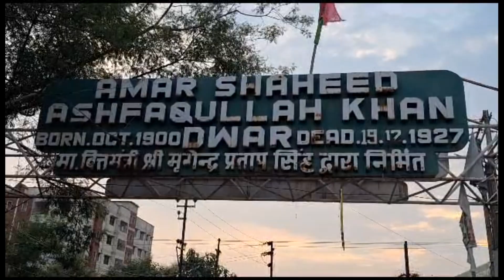बाबूलाल सोरेन को केंद्रीय महासचिव (JMM) पद मिलनें पर युवाओ मे उत्साह | जमशेदपुर, झारखंड, भारत